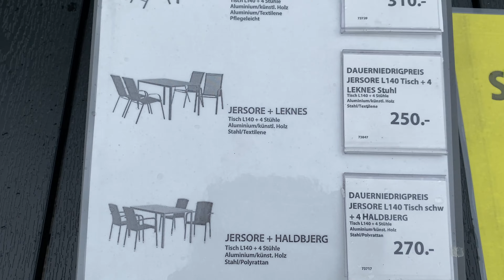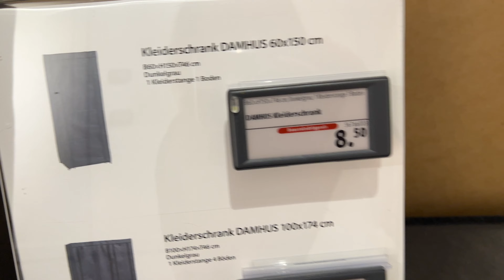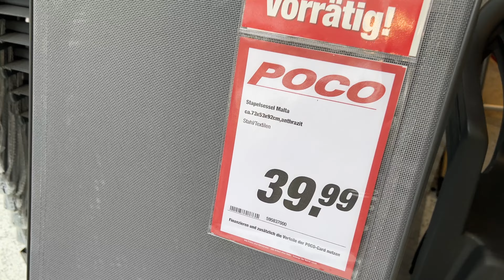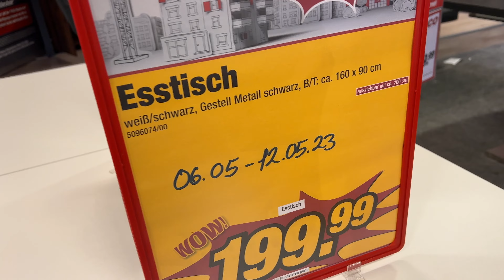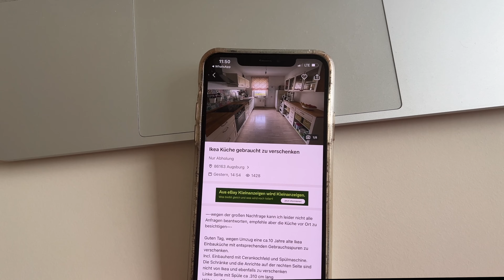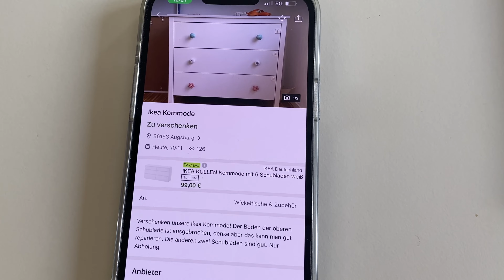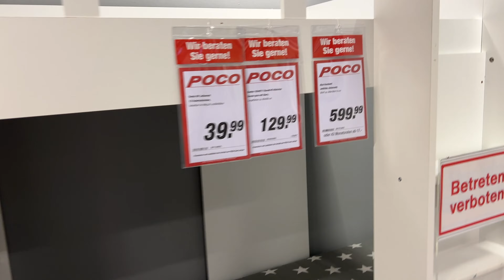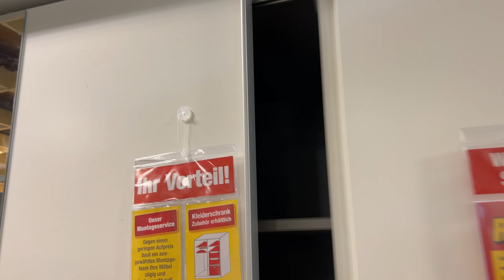Социальная квартира в Германии. Скоро переезжаем ! Ищем мебель 😊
Привет!
Мы нашли социальную квартиру в Германии в Аугсбурге. Планируем переезд. Квартира полностью пустая и мы начинаем обустройство и меблирование квартиры размером около 90 м2.
В этом видео я покажу как и где мы берем мебель и технику в Германии. Расскажу как меблировать квартиру быстро и максимально недорого. Покажу как и где можно взять бесплатно мебель для квартиры.

Всем Здоровья и Мира !